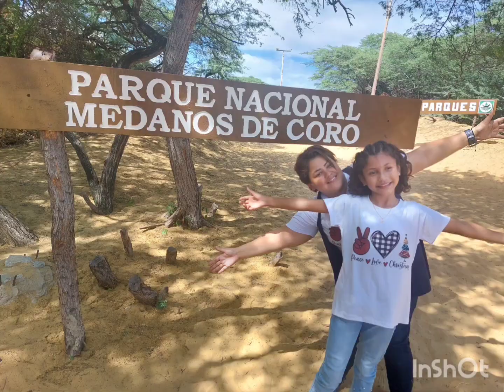En familia Diciembre 2022- Enero 2023 con Eucary &Enrique